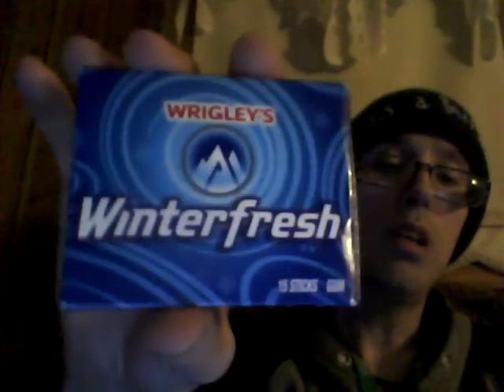Energy Drink Show 6-18-20!